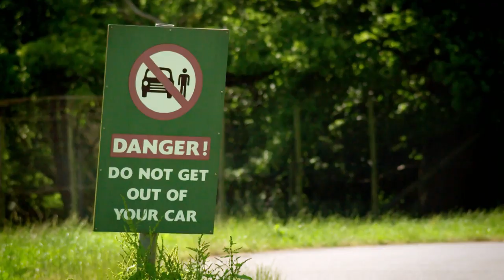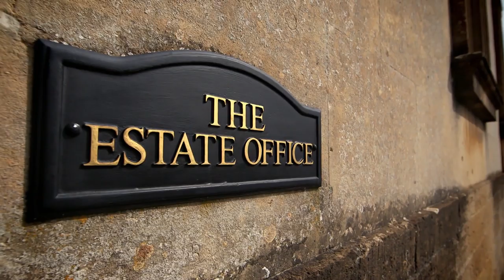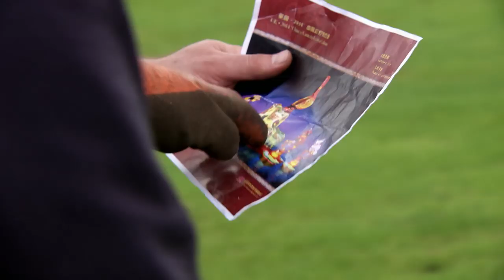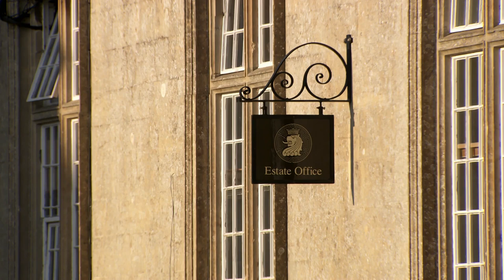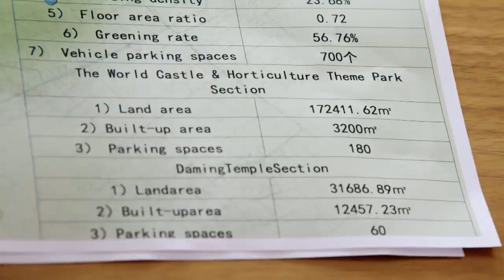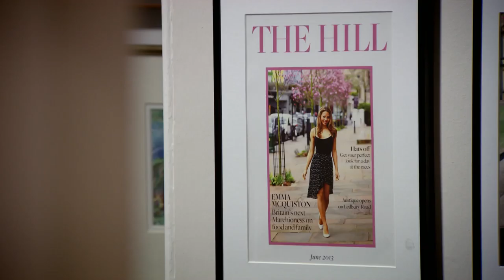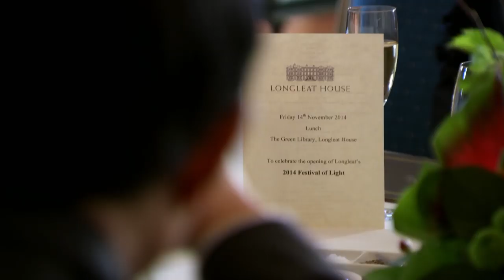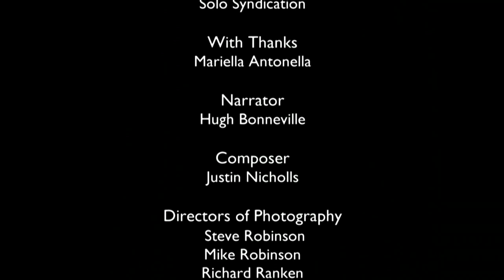All Change at Longleat: Season 1 Episode 3 | Full Documentary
As winter approaches, the estate is being transformed. In the house, renovations commence on the grand staircase. It's taken a year of planning... but no one's thought to consult Lord Bath.

A revealing new series that goes behind the scenes at one of Britains most extraordinary aristocratic estates.

Lord Bath has handed control of the 190 million estate to his eldest son Ceawlin. But challenges lie ahead, as he and his newly-titled wife, Emma, take on a staff of hundreds, two villages and a safari park, along with the enormous Elizabethan family mansion.

In this episode, the handover gets off to a difficult start. Ceawlin upsets Lord Bath when he moves in, and the couple stop speaking to one another. In the village on the estate, theres further unrest, after Ceawlin puts up the villagers rents.

Meanwhile, Emma settles into her new life as Lady Weymouth. She now has the run of the 130-room historic house but she must get used to sharing her home with a daily stream of visitors.

Over in the safari park, the animal keepers watch the family from afar, and wonder how Ceawlin will compare to his father. Lord Bath is a flamboyant, controversial figure. Although now in retirement, he continues to enjoy a famously open marriage. Various wifelets still visit when his wife is away.

Hugh Bonneville narrates.